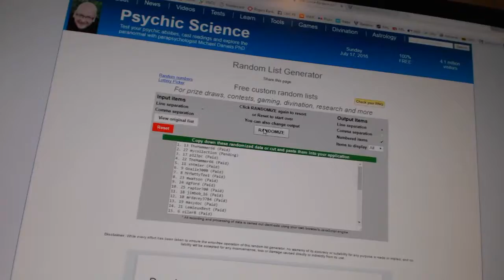C&C #6235 Multi Random